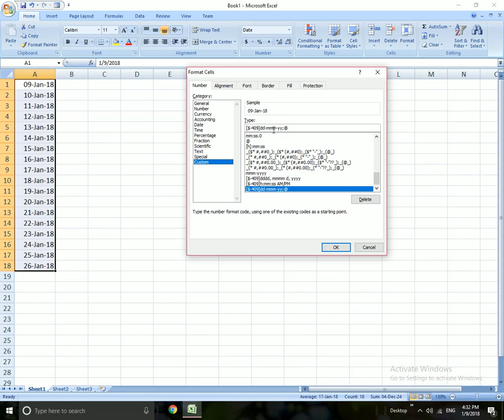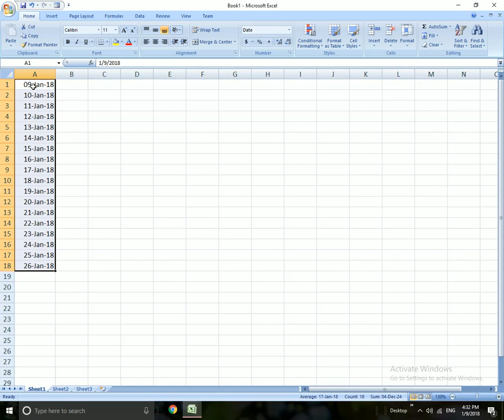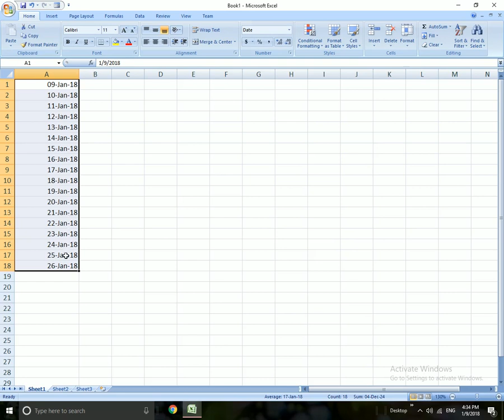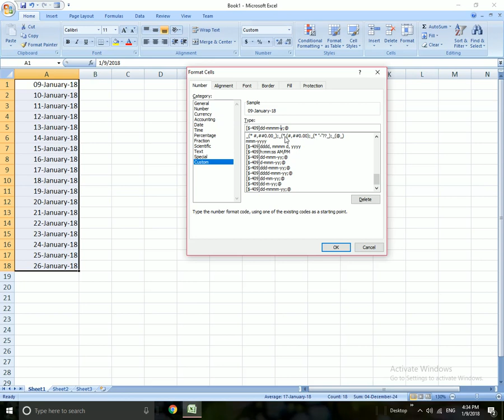Excel in Telugu Changing date format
ఈ video ద్వార excel లో date formats ఎలా మార్చాలో తెలుసుకుంటారు.